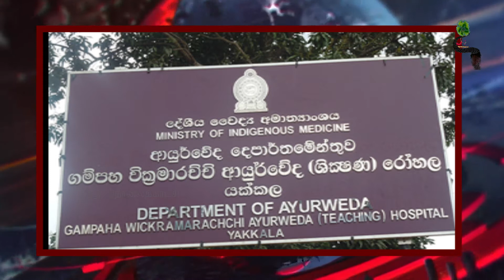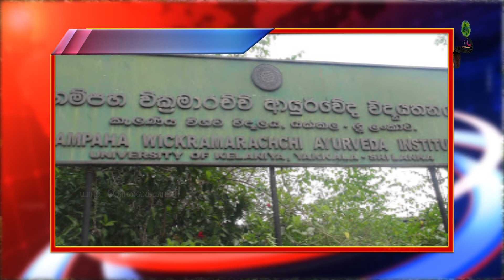யாழ்.மல்லாகம் பகுதியில் ஆசிரியர் மீது வாள்வெட்டு தாக்குதல்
01.
02.
யாழ்ப்பாணம் கடத்திவரபட்ட வெண் சந்தண மரக்குற்றிகளுடன் வாகனத்தை துரத்தி பிடித்த இராணுவம்

srilanka​ news
arabe news
qatar tamil news
world news
interlegence news
airways​ news
happybirthday

news​ 1st
jaffna​ news
morning​ news